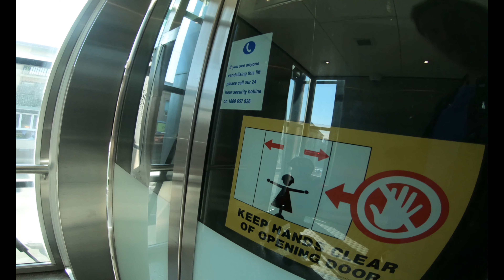[4k] Owen's bike ride journey 1 - Bicentennial, Sydney Australia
4 year old  ride journey to Bicentennial, Sydney Australia